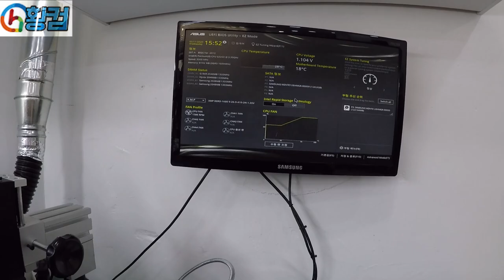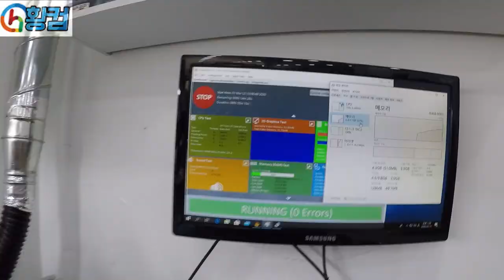메인보드 CPU 소켓 핀 교정 및 접합, 세척 하는 방법 (how to calibrate, join, and clean the main board CPU socket pins)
안녕하세요!
황컴 입니다.
이번 작업은 메인보드 CPU 핀 수리를 진행해 보았습니다.

맡겨주셔서 최선을 다해 작업을 하였으며, 영상을 보시고 따라하실 수 있도록 최대한 편집을 지양하였습니다.

① 폐 보드에서 CPU 소켓 핀 추출하는 방법
② CPU 소켓 세척 방법
③ CPU 소켓 핀 교정 방법
④ 부러진 CPU 소켓 핀 접합

궁금하신점이나 틀린내용 있으면 언제든 댓글 달아주세용!